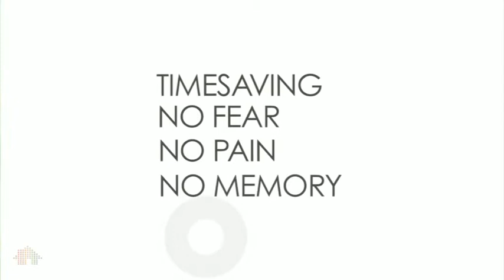Episode 4 Orthodontics